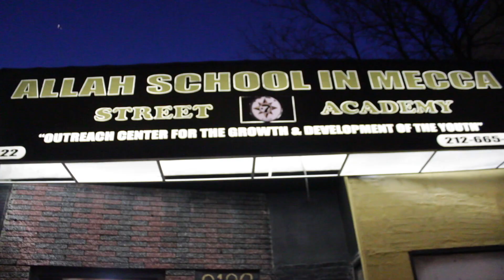Ramel Supreme Builds on a lesson he learned from a First born of Medina. (Part 9)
Ramel Supreme builds on an incident that took place in medina where he learned a lesson from a first born of Medina.